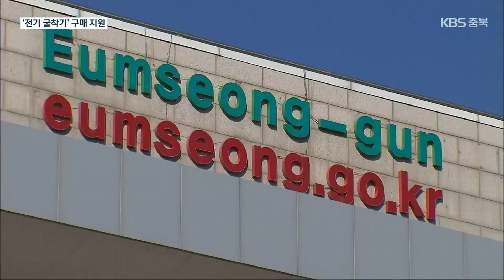[여기는 충주] 충주종합운동장 내일부터 전면 재개방 외 / KBS 2022.04.14.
[앵커]

[답변]

 충주종합운동장이 내일(15일)부터 전면 개방됩니다.

 충주시는 종합운동장에 설치했던 코로나19 임시선별진료소가 운영을 종료함에 따라 내일부터 종합운동장 주경기장을 재개방한다고 밝혔습니다.

 개방시간은 오전 9시부터 오후 9시까지며, 기상 상황이나 행사 일정에 따라 이용 시간이 변경될 수 있습니다.

 충주시는 또, 7월부터 운영할 예정이었던 종합운동장 바닥분수도 어린이날 직전인 다음 달 2일부터 시범 운영할 계획입니다.

음성군, 친환경 ‘전기굴착기’ 구매 지원

 음성군이 미세먼지를 줄이고 대기환경을 개선하기 위해 전기굴착기 구매 보조금을 지원합니다.

 음성군은 이번 사업을 통해 전기굴착기 다섯 대에 한 대당 최대 2천만 원의 보조금을 지원할 계획입니다.

 오는 18일부터 전기 굴착기를 구매할 때 신청서를 제출하면 출고일과 등록 순서에 따라 보조금을 받을 수 있습니다.

 만 18세 이상 음성군민이거나 음성지역 법인이나 기업이면 누구나 신청할 수 있습니다.

 보조금 지원 대상 굴착기는  무공해차 통합누리집에서 확인할 수 있습니다.

충주시, 건축 행정 무료 상담실 운영

 충주시가 '건축 행정 무료상담봉사실'을 운영합니다.

 상담에서는 건축사들에게 건축 가능 여부와 사용승인, 건축법 위반건축물 양성화 절차, 철거·해체계획서 작성, 건축 관련 분쟁 등 건축분야 전반을 문의할 수 있습니다.

 매주 수요일 오후 2시부터 6시까지 별도의 예약 없이 충주시청을 방문하면 무료로 상담할 수 있습니다.

 복잡하고 다양해지는 건축 행정으로 어려움을 겪는 민원인들을 돕기 위해 문을 여는 건축 행정 무료상담실은 충주지역 건축사들의 재능기부로 운영됩니다.

 촬영기자:윤진모·최승원/영상편집:정진욱/그래픽:김은경